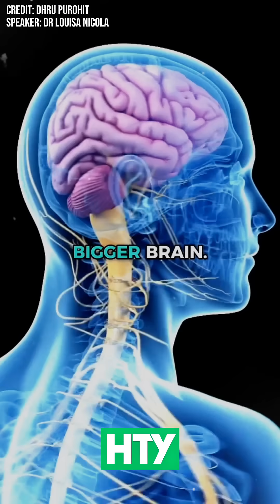Creatine: The Most Powerful Supplement for Brain & Body 🧠💪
Creatine is often seen as a bodybuilder’s supplement, but research shows it’s so much more than that. In fact, creatine might just be one of the most important daily supplements for your brain, muscles, and long-term health.

⚡ Cellular Energy Boost – Creatine helps your body create ATP, the “energy currency” that powers every single cell. This isn’t just for athletes — it means sharper thinking, better memory, and sustained mental performance.

🧠 Brain Protection – Our brains are under constant attack: notifications, stress, even potential injuries. Creatine has been shown to play a neuroprotective role, helping shield the brain from degeneration and supporting conditions like dementia and traumatic brain injury.

💪 Muscle & Bone Benefits – Far from just adding size, creatine improves workout performance, increases bone density, and can even help post-menopausal women reverse early signs of osteoporosis by enabling stronger training.

✨ The Safest, Most Researched Supplement – With decades of studies, creatine is one of the most widely tested and proven supplements in the world. At just 5g per day, it’s safe, affordable, and effective for nearly everyone.

👉 Whether you want greater leg strength, better workouts, stronger bones, or sharper brainpower, creatine is a game-changer.

Would you consider taking creatine daily, even if you’re not an athlete?